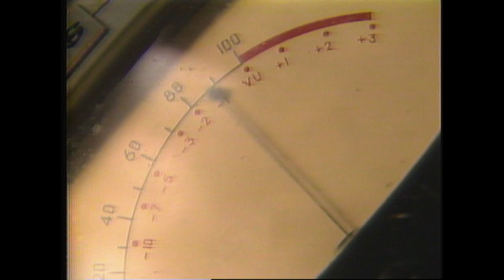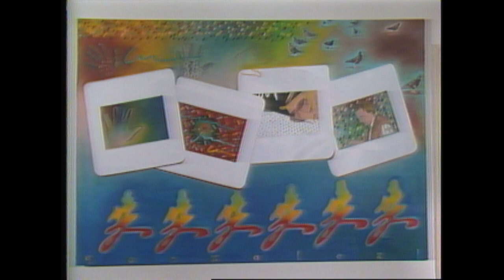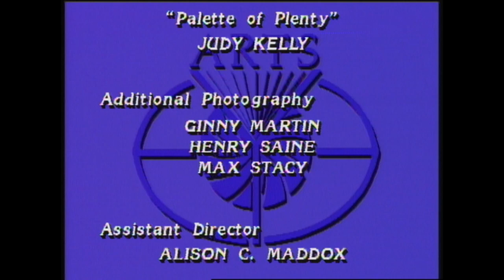Reflecting on the Life and Work of Dennis Gonzalez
“Palette of Plenty” a portrait of Dallas musician, artist and teacher Dennis Gonzalez, from “ArtsEye”, 1986, KERA TV.